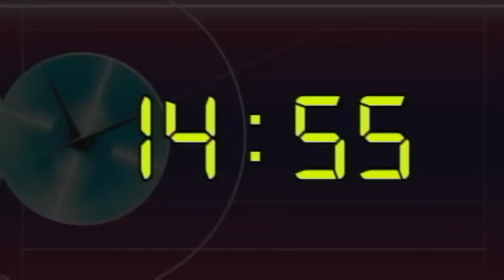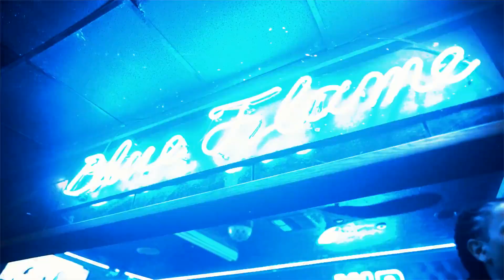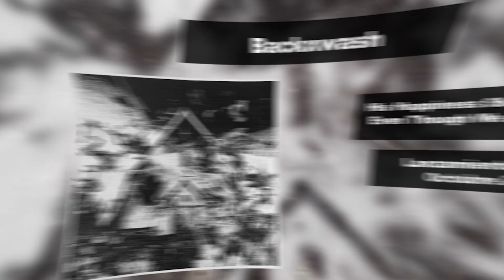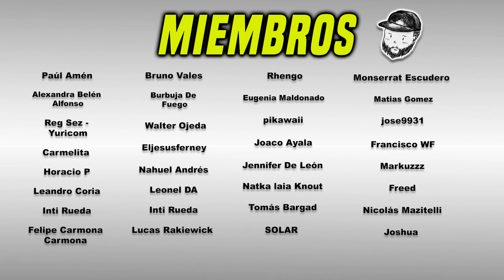ESPECIAL King Gizzard, Brockhampton, Paulo Londra, Westside Gunn y más | Música de Noviembre 2022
🎶Discos:
◾ Paulo Londra - Back to the Game

◾ King Gizzard and The Lizard Wizard - Made in Timeland
◾King Gizzard and The Lizard Wizard - Ice, Death, Planets, Lungs, Mushrooms and Lava
◾ Tropical Fuck Storm + King Gizzard & The Lizard Wizard - Satanic Slumber Party

◾ Backxwash - His Happiness Shall Come First Even Though We Are Suffering

Spaceman - Chill Lofi Hip Hop Beat (Prod. Riddiman